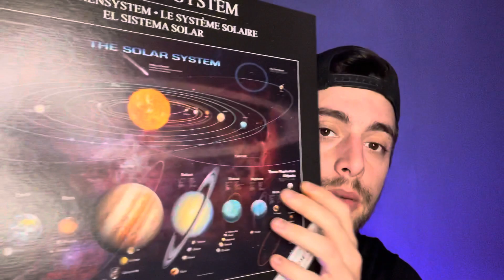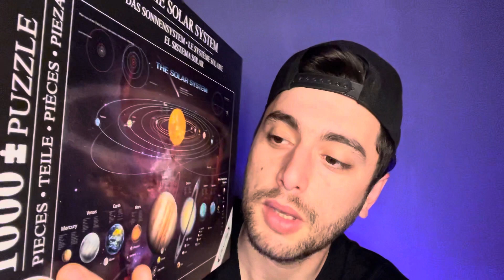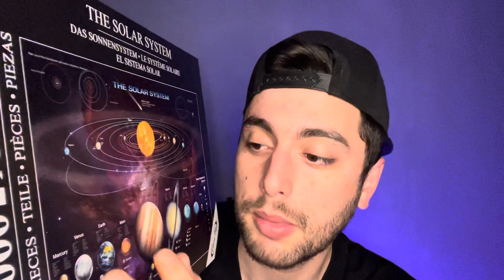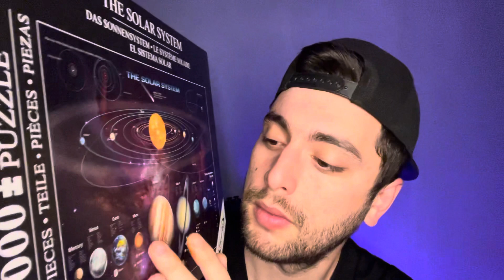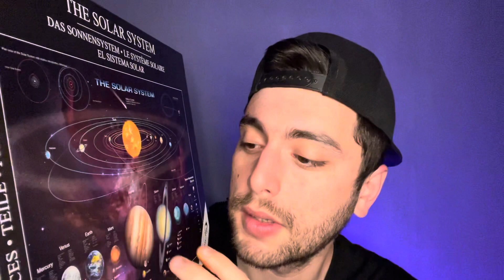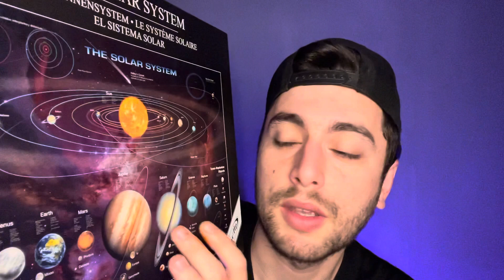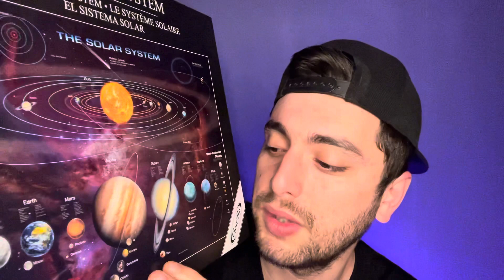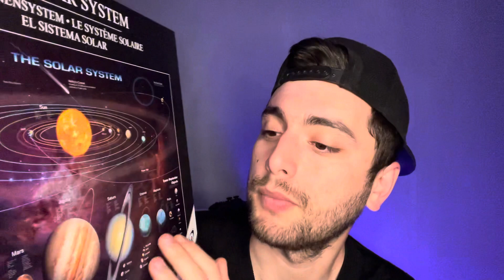ASMR FR - Astronomie Pour les nuls • Chuchotements pour dormir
ASMR Français astronomie - Chuchotements pour dormir.
Dans cette vidéo asmr je te fais un petit cours sur l'astronomie très simple sur notre système solaire.
Avec des chuchotements proche du micro.

Bonne relaxation. Bonne détente !

Ceci est une vidéo asmr pour dormir ou te relaxer !